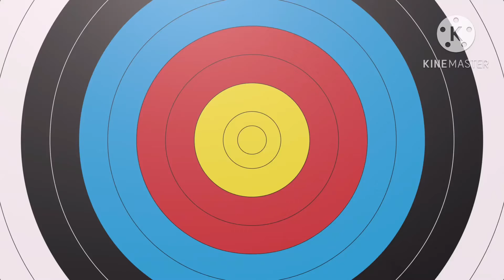Best Resources for USMLE in 2024 || How I used the Best Resources to Become Resident Doctor in USA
First on the list is UWorld. UWorld is an online question bank that is widely regarded as one of the best resources for USMLE Step 1 preparation. The bank contains over 3,500 questions and explanations covering all topics tested on the exam. In addition, the explanations are highly detailed and provide students with a thorough understanding of the concepts tested on the exam.

Another popular resource is First Aid for the USMLE Step 1. This book is a comprehensive review of all the topics tested on the exam. It includes high-yield facts, mnemonics, and diagrams to aid in memorization and understanding. The book is updated annually to reflect the most recent changes to the exam.

Another great resource is Pathoma. Pathoma is a video series that covers the pathology concepts tested on the USMLE Step 1 exam. The videos are narrated by Dr. Husain Sattar, an experienced pathologist and educator. The videos are highly organized and easy to follow, making it easier for students to learn and retain the information.

In this video, I also spoke about boards and beyond, and NBME, mock test, Dr Niger videos etc.

Let us know how you are using these resources and how you have used them to your benefits. ￼